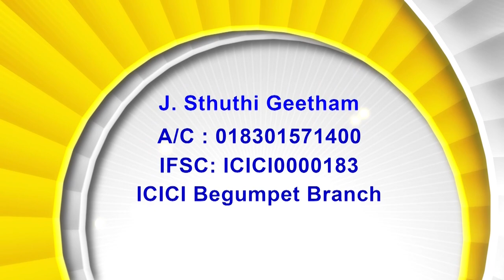09 03 23 Farewell_ Rt. Rev. T.S. Kanaka Prasad Thandrigaru (Former Bishop of Medak Diocese)